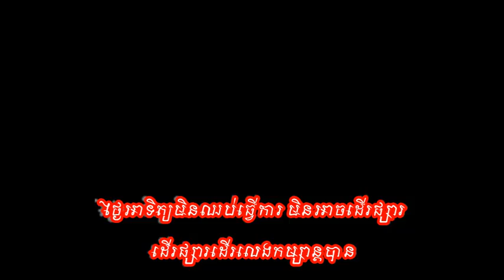"ថ្ងៃអាទិត្យមិនសម្រាក" សម្រាប់ច្រៀងកម្សាន្ត សំនៀងដើម: អ្នកស្រី រស់ សេរីសុទ្ធា